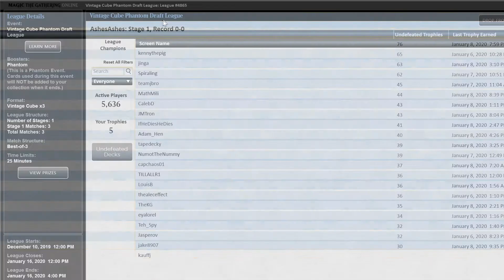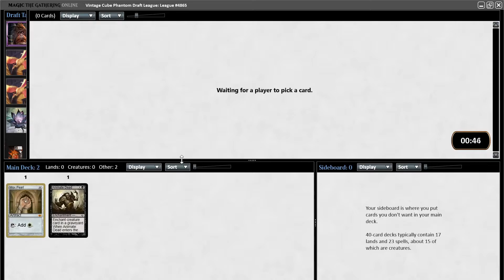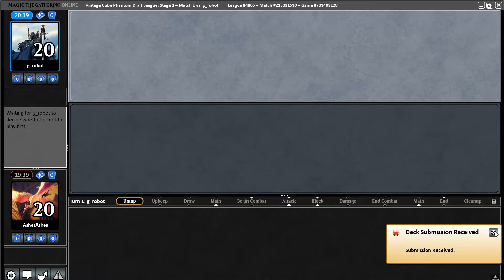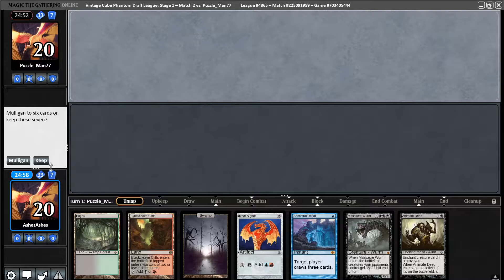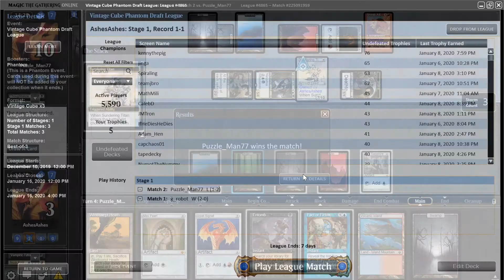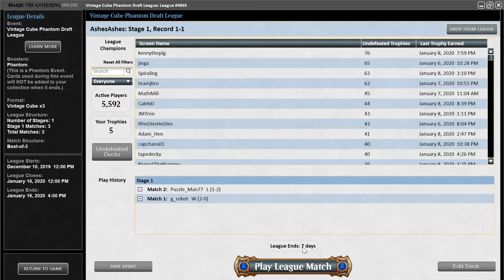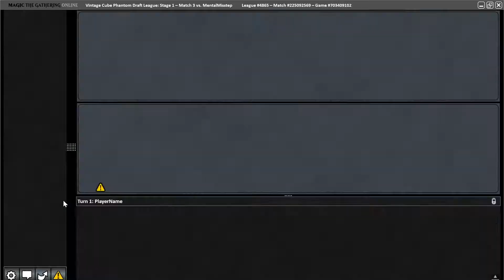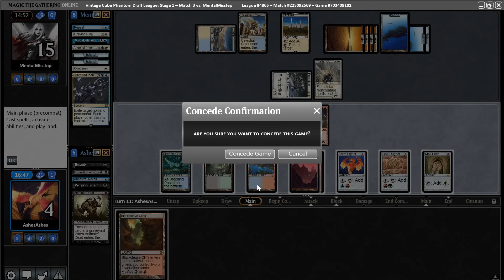Aidan's League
If you want to see decklists for the decks we present each week, check out our TappedOut account!

Track Name: All of them.